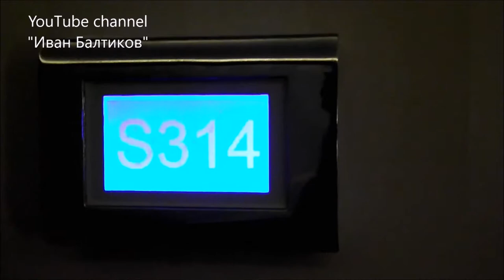Забавные мелочи в Goldcity Hotel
Май 2017